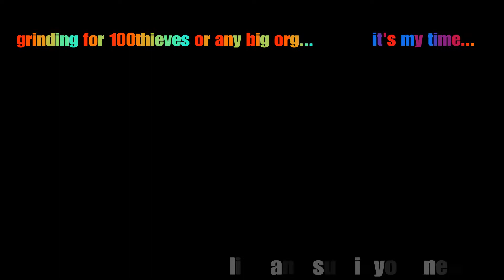SNIPES AND TEAM WIPES!!! WARZONE (MONTAGE)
Comment what ya think!